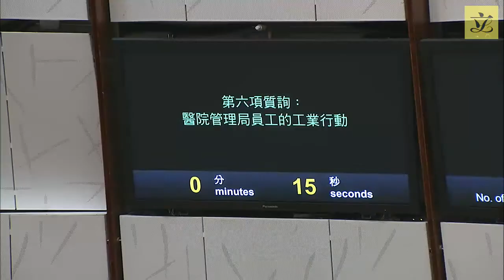Council meeting (2020/11/12) – I. Questions (Pt2)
I. Questions:

1. Dr Hon CHENG Chung-tai to ask:
Coping with the problems of unemployment and people’s livelihood

2. Hon IP Kin-yuen to ask:
Mechanism for handling complaints against teachers

3. Ir Dr Hon LO Wai-kwok to ask
Coping with the Coronavirus Disease 2019

4. Hon SHIU Ka-chun to ask:
Sign language interpretation service of the Judiciary

5. Hon Wilson OR to ask:
Supply and safety of seasonal influenza vaccines

6. Prof Hon Joseph LEE to ask:
An industrial action of staff members of the Hospital Authority